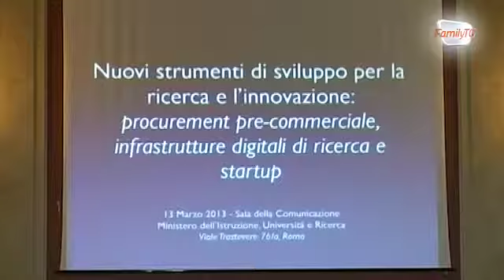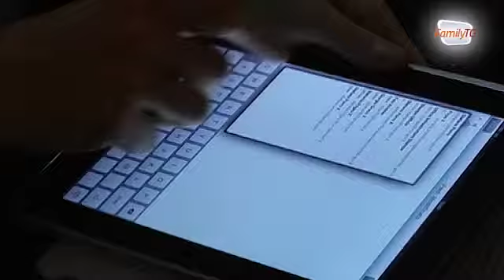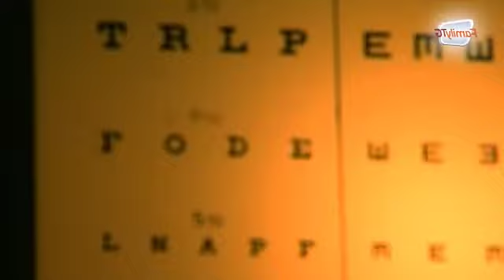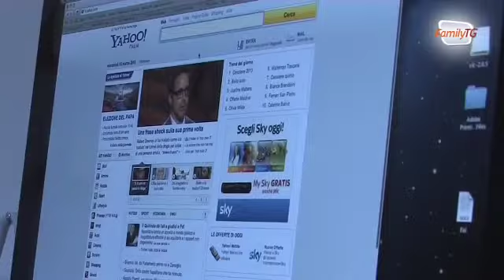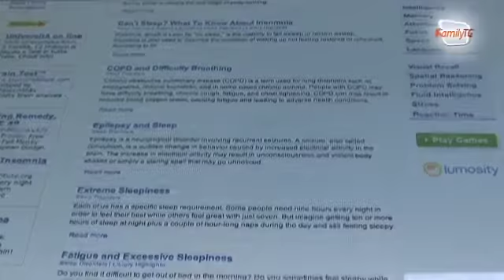Family Tg 20/03/2013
Family Tg, il tg quotidiano a cura di FederAnziani.
In questa edizione:
- Sostegno alle imprese: 256 mln di euro per ricerca e innovazione
- Salute a tavola, da Coldiretti i consigli per tutelarsi
- Vista: 1 bambino su 4 ha problemi dopo i 6 anni
- Sonno e anziani: se dormi bene invecchi meglio
- Gli scatti di Helmut Newton al Palazzo delle Esposizioni